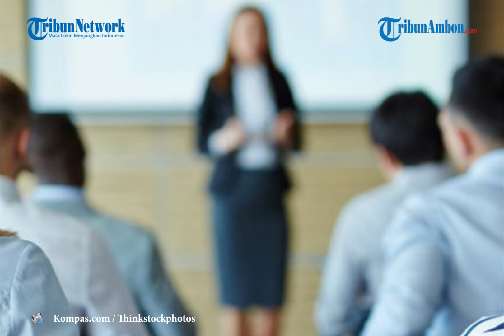Dugaan Perselingkuhan Barbalina Matulessy dan Yaman Fakaubun Sudah Setahun Kemarin Masih Teleponan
AL, Laporan Wartawan TribunAmbon.com Jenderal Louis
AMBON, TRIBUNAMBON.COM - Kasus perselingkuhan dan perzinahan oknum pengacara atas nama Barbalina Matulessy dengan Yaman Fakaubun telah naik tahap penyidikan pasca pelaporan polisi 1 September 2023.
Sejumlah saksi telah diperiksa, diantaranya Yaman, Istri Yaman berinisial N M serta pelapor yang tidak lain adalah S L, suami Barbalina.